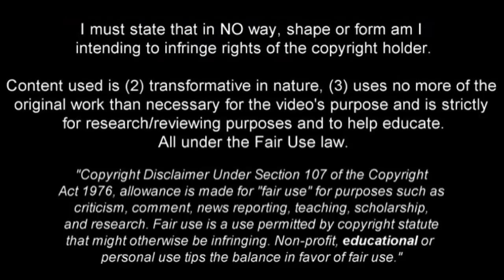MARIO LEMINA | Juventus | Goals, Skills, Assists | 2016/2017 (HD)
Mario Lemina - Juventus - 2016/2017 ➠ World Of Football
Mario Lemina is Gabonese football player who plays for Juventus. Video shows all of his goals, assists and best overall play for Juventus during 2016/2017 season up until the date when video was finished.